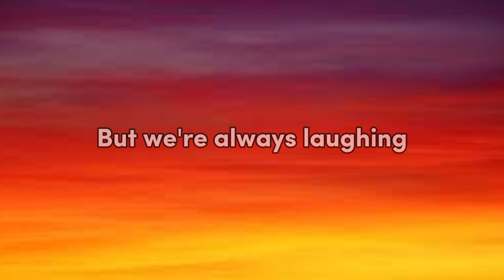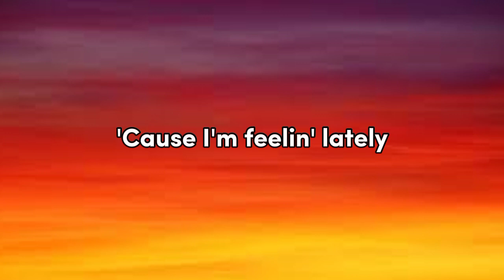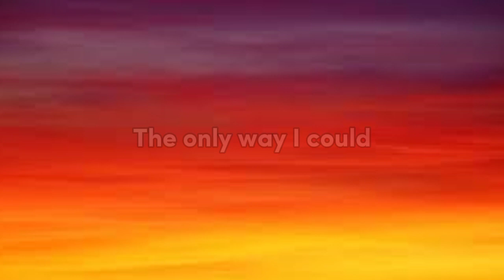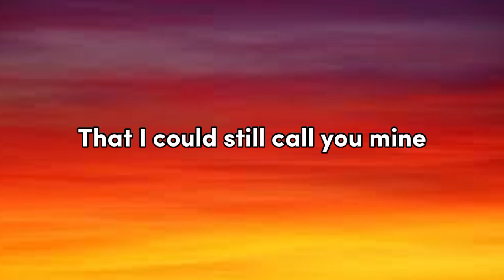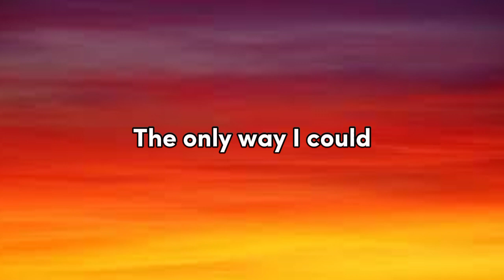Blue Jeans - Gangga Kusuma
blue jeans,gangga kusuma,music,music 2023 new songs,musica,musicvideos,musica cristiana,musica para dormir,music for sleep,